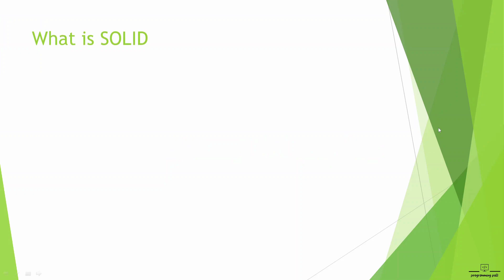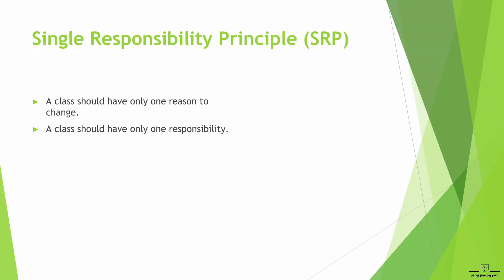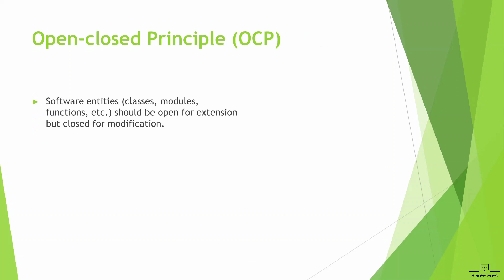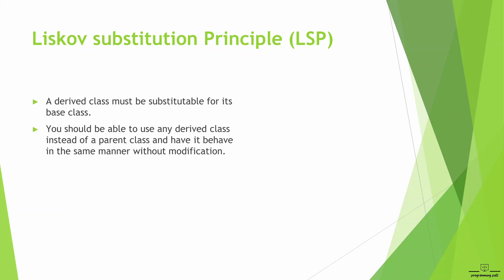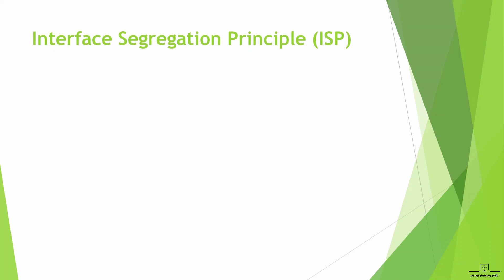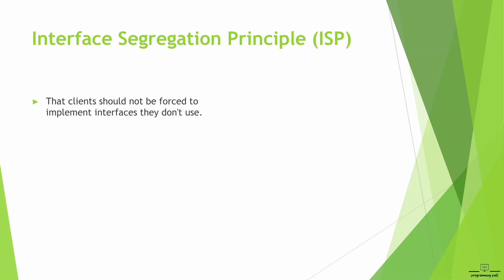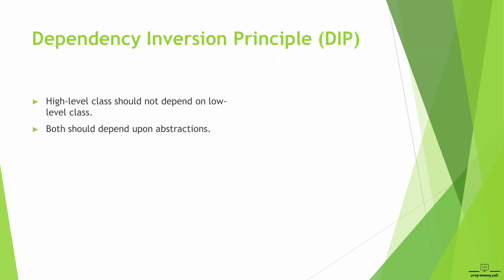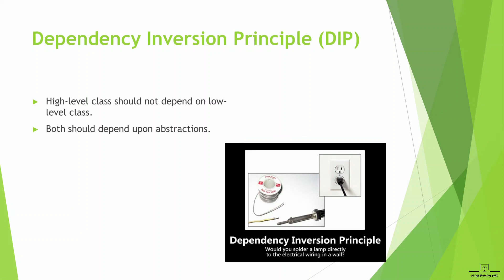71. An Introduction to SOLID Principles in Bangla Tutorial: The Fundamentals of Software Design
Dive into the world of software design with our introductory guide to SOLID principles. Learn how to craft cleaner, more maintainable code, boost your programming skills, and build software that stands the test of time. Join us on this journey to become a better software developer!
I will discuss all types of SOLID Principles:
Single Responsibility Principle (SRP)
Open-closed Principle (OCP)
Liskov substitution Principle (LSP)
Interface Segregation Principle (ISP)
Dependency Inversion Principle (DIP)